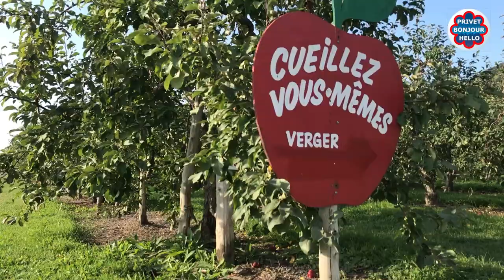Наливные яблочки, ярмарка народных мастеров, и другие нескучности Privet Bonjour Hello E27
Сегодня в программе: наливные яблочки, ярмарка народных мастеров, наглая чайка, и вежливый канадский народ.
А также анонс концерта Messer Chups на следующей неделе, спасибо организатору Fuzztown.

Montreal based media production company creating fun news program in Russian language.